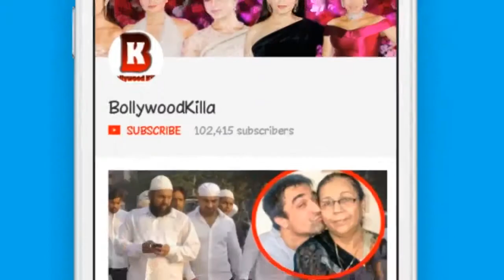Reporter Asked Funny Question To Salman Khan At Trailer Launch Of Race 3